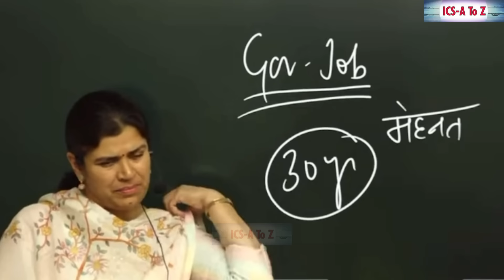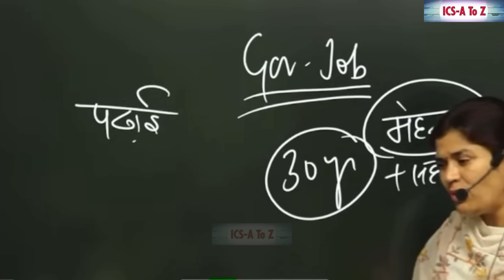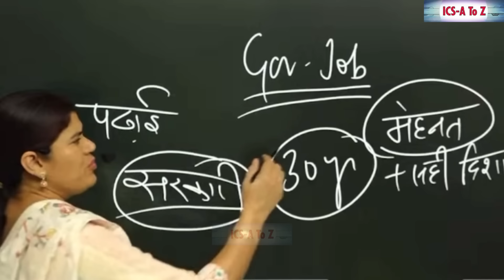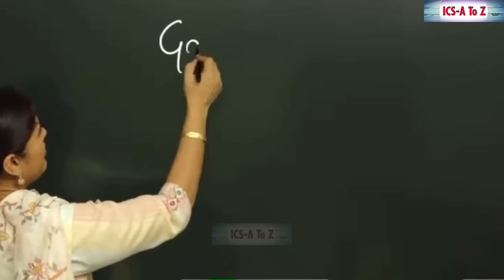मेहनत करके life बदली जा सकती है।Study by babita mam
Download ICS Homework to keep updated with ics coaching center

Government jobs
Sarkari naukari
Delhi police vacancy open
Chandigarh police recruitment open 2023
Teacher vacancy open
UP police
Rajasthan police

सरकारी नौकरी कैसे मिलेगी।

ICS A TO Z official Channel